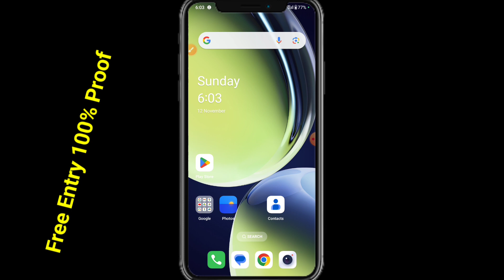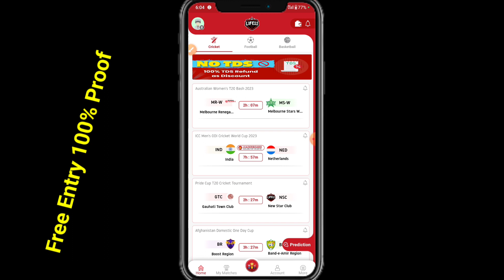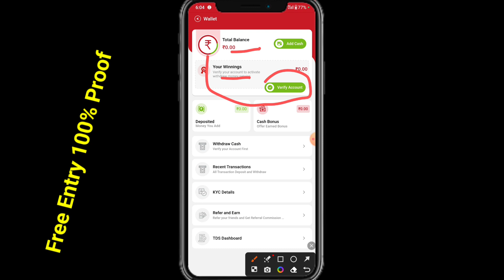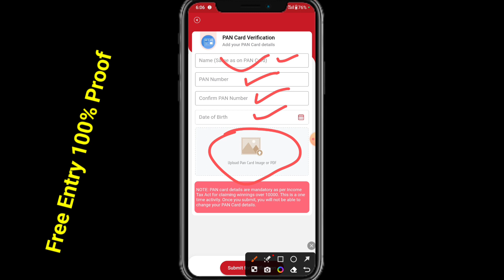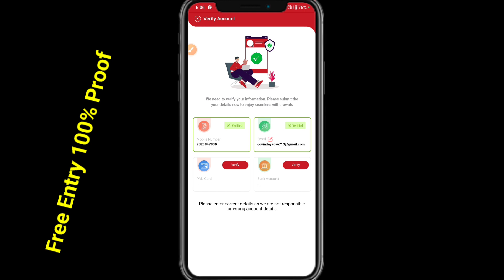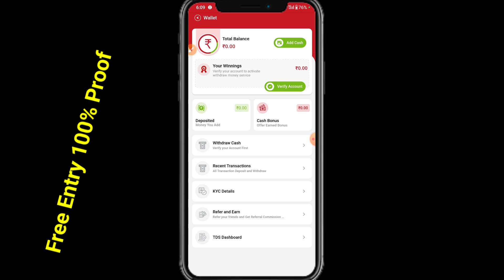Life 11 Kyc Problem Solved|New Fantasy app 2023|Life 11 Kyc verification 2023|Paytm withdraw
Life 11 Kyc Problem Solved|New Fantasy app 2023|Life 11 Kyc verification 2023|Paytm withdraw|Bonus Use Fantasy app today|Top Fantasy app today|Use 100% Bonus 2023

Refer code:ZRYNBCE658097